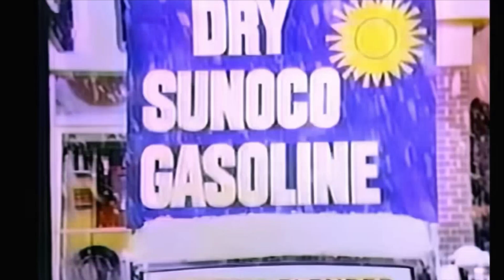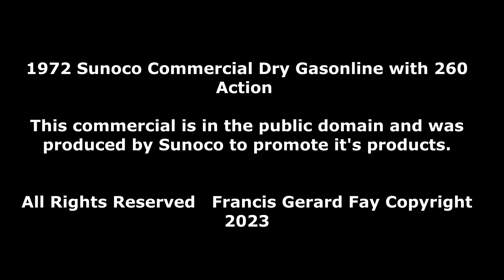1971 Sunoco Commercial - 260 Action the Dry Gasoline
Sunoco promoted the concept of Dry Gasoline for almost a decade.  Additionally, they used the same theme in it's advertising, a Sunoco Station build on a Studio Lot indoors.   In some instances, when you watch these commercials, you can see the rigging and lighting overhead in the frame of the shot.